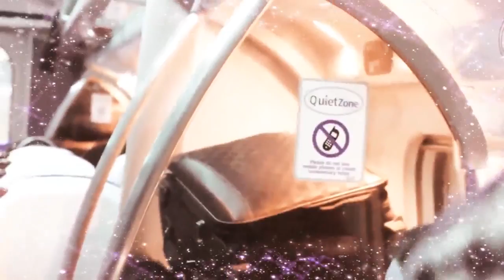*BLOOPERS* Hack Green Bunker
As with anything we film, there are bound to be moments we capture that don't make the actual vlog! Here are a few of them. If you're wondering about the excessive dancing, it's because we were excited about the bunker!! Pretty good exercise though :-)